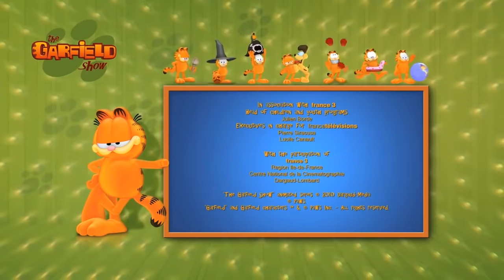😻 Garfield goes on a date ! 😻 - Full Episode HD